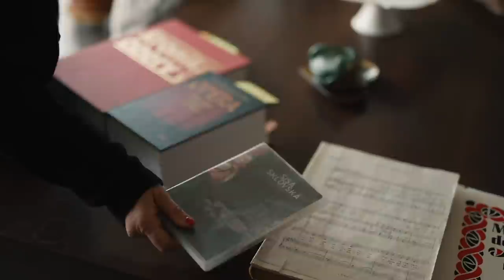Keby nie som speváčka, tak som veterinárka! (Sisa Sklovská)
Sisa Sklovská je dnešný hosť a Zvedavá Zuza spolu s ňou. Sledujte!